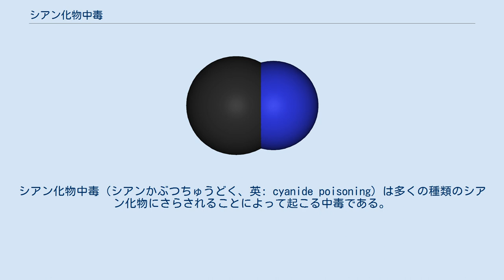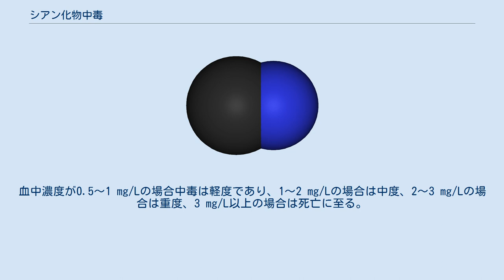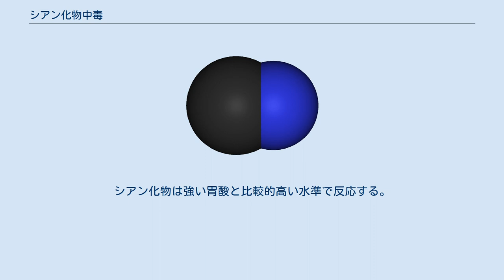シアン化物中毒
シアン化物中毒（シアンかぶつちゅうどく、英: cyanide poisoning）は多くの種類のシアン化物にさらされることによって起こる中毒である。
シアン化合物中毒（シアンかごうぶつちゅうどく）、シアン中毒（シアンちゅうどく）、青酸中毒（せいさんちゅうどく）とも呼ばれる。
 中毒の初期症状には、頭痛、めまい、頻脈、息切れ、そして嘔吐が含まれる。
その後に発作、徐脈、低血圧、意識消失、心停止になることがある。
症状は通常、数分以内に出始める。
たとえ一命を取りとめたとしても、長期にわたる神経学的問題が残ることがある。
 シアン化物を含む有毒な化合物にはシアン化水素ガスや多くのシアン化物塩が含まれる。
この中毒は住宅火災で生じた煙を吸ったあとで比較的よく起こる。
シアン化物にさらされる可能性のあるその他のルートには金属研磨、特定の殺虫剤、医薬品のニトロプルシドにかかわる仕事場、そしてリンゴやアンズの種子のような特定の種子が含まれる。
液体状のシアン化物は皮膚を通して吸収されうる。
シアン化物イオンは細胞呼吸を妨げ、身体の組織に酸素を使えなくさせる。
 この中毒を診断するのは難しいことが多い。
住宅火災にあった人のうち意識レベルが低下し、低血圧になり、あるいは血中乳酸塩が高くなっている人はこの中毒が疑われることがある。
シアン化物の血中濃度を測定することはできるが時間がかかる。
血中濃度が0.5～1 mg/Lの場合中毒は軽度であり、1～2 mg/Lの場合は中度、2～3 mg/Lの場合は重度、3 mg/L以上の場合は死亡に至る。
 もし誰かが、シアン化物にさらされたのではないかと疑われる場合、その人を暴露物質の出所から移動させて浄化する。
治療には、支持療法や100%酸素の吸入が含まれる。
 ヒドロキソコバラミン（ビタミンB12a）は解毒剤として有用だと思われていて、最初の治療法として使われる。
チオ硫酸ナトリウムも投与されることがある。
歴史的にシアン化物は、集団自殺やナチスが大量殺戮をするときに使われてきた。
 シアン化物塩は効くのが速い自殺の手段としてときおり使われる。
シアン化物は強い胃酸と比較的高い水準で反応する。